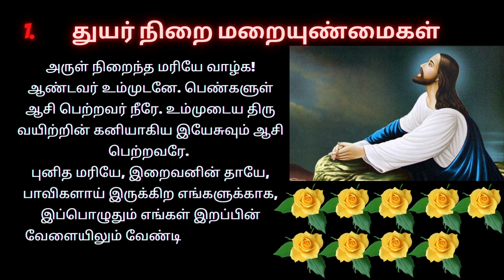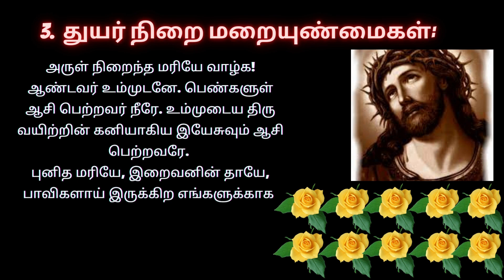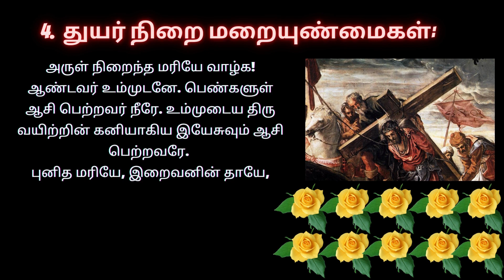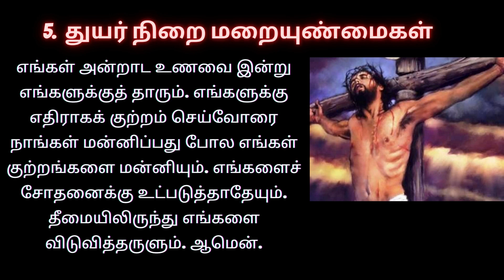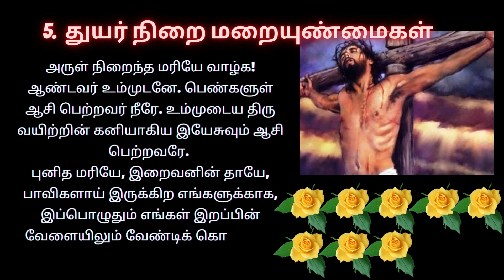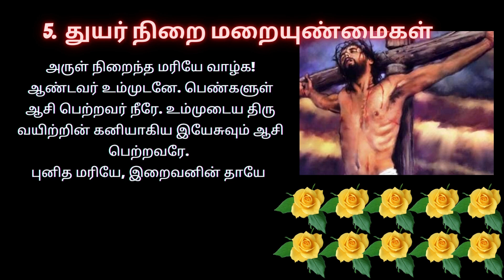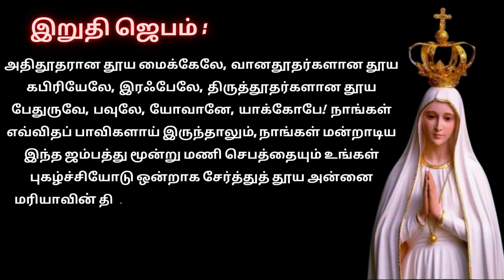Sorrowful Mystery In Tamil ஜெபமாலை | துயர்நிறை மறையுண்மைகள் Tamil Bible Wisdom 14/11/23